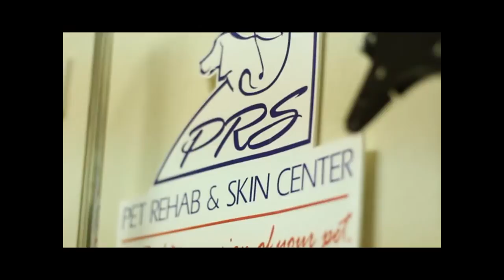รร.สอนตัดขนสุนัขครบวงจร ครูต้า By Who i am Part 3/3